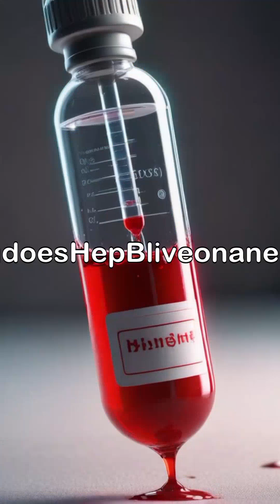Needle prick Injury part 2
counseling
psychotherapy
mentalhealth
pharmacy
vaccination
therapy
surgery
surgeon
psychiatrist
pediatrician
oncologist
neurologist
Anatomy
physiology
pharmacology
drugs